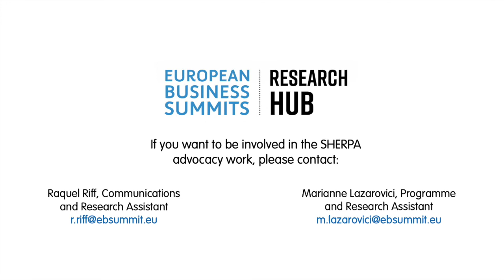SHERPA interview with MEP Yana Toom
In this exclusive SHERPA interview, Estonian Member of the European Parliament (Renew Europe) Yana TOOM weighs in on the recommendations to create training and education pathways that include ethics and human rights in AI as well as the recommendation to develop a regulatory framework and enforcement mechanisms for AI and to establish an independent agency for AI.